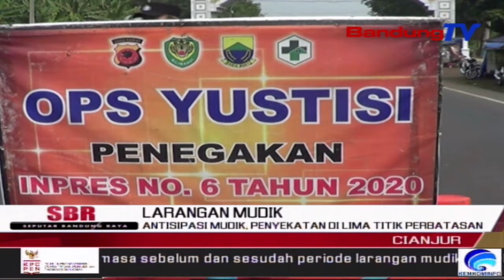Antisipasi Mudik, Penyekatan Di Lima Titik Perbatasan | SBR | BANDUNGTV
SBR | BANDUNGTV | KRISANTI | Adanya larangan mudik, petugas gabungan di Kabupaten Cianjur terus melakukan penyekatan kendaraan, yang melintasi di wilayah perbatasan Bandung-Cianjur. Setiap kendaraan pribadi maupun kendaran umum, tak luput dari pemeriksaan petugas.